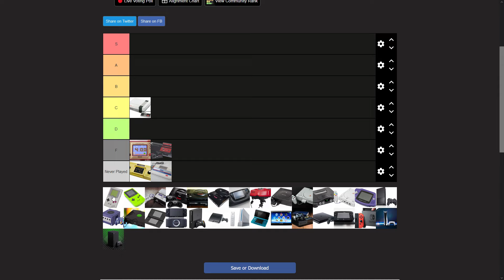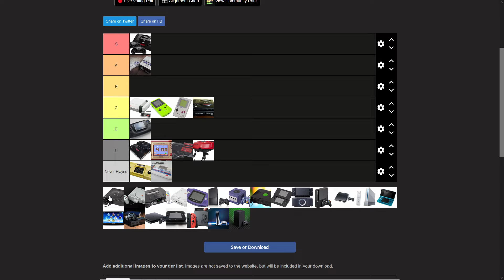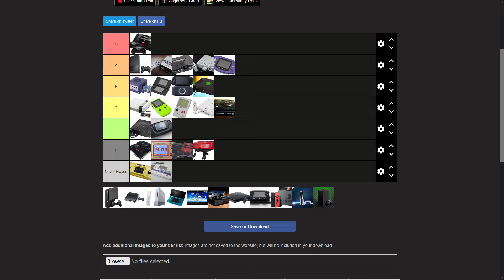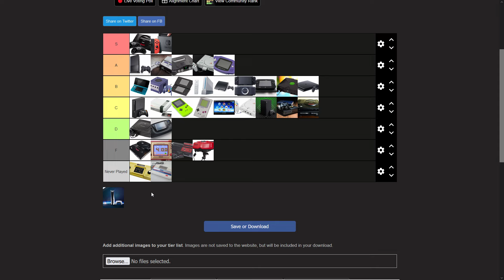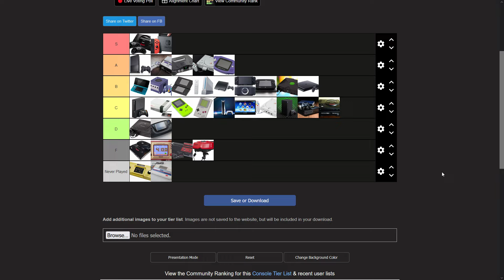Ranking All Major Consoles and Handhelds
Follow up to my last video and actually ranking the damn things. And yes, I'm gonna be biased.